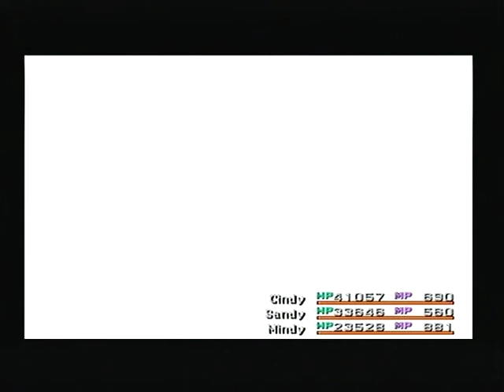Final Fantasy X PS2 Walkthrough Part 120 Dark Yojimbo 3rd Fight Cavern of the Stolen Fayth